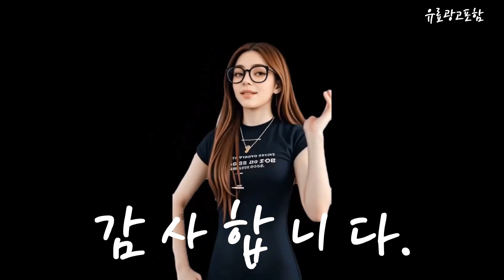c타입케이블 Top10!! 요즘 인기있는 c타입케이블 구매 가격 평점 후기 비교 총정리!!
❤️❤️❤️ 요즘 인기있는 c타입케이블 구매 가격 평점 후기 비교 총정리해 보았어요!! ❤️❤️❤️

[00:06]
10위. ESSAGER 스타 7A USB-A to C타입 고속 [7,800원]

[00:11]
9위. 코드웨이 A타입-C타입 고속충전 데이터 숏 케이블 15cm [2,450원]

[00:17]
8위. 홈플래닛 디스플레이 C타입 PD 100W 초고속충전 케이블 [8,340원]

[00:23]
7위. 삼성전용 1+1 C타입 고속 충전케이블 200cm 블랙(Black) [11,470원]

[00:28]
6위. 신지모루 C to C PD 고속충전 케이블 [9,900원]

[00:34]
5위. 아이리버 C-Type 패브릭 고속 충전케이블 2.0m IHC-M20C [3,500원]

[00:40]
4위. 삼성전용 1+1 C타입 고속 충전케이블 200cm 화이트(White) [11,470원]

[00:45]
3위. 홈플래닛 고속충전케이블 C타입 1.5m 혼합색상 5개 [6,990원]

[00:51]
2위. 신지모루 더치패브릭 USB C타입 고속충전 케이블 1m [5,900원]

[00:57]
1위. 신지모루 로프 C타입 고속충전 케이블 2m 블루 [8,900원]